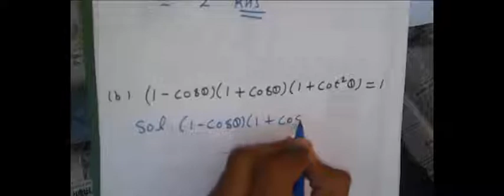7- यूपी बोर्ड कक्षा 10 त्रिकोणमिति अध्याय 6 - Big Star tech 2017-2018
यूपी बोर्ड कक्षा 10 त्रिकोणमिति अध्याय 6 - Big Star tech 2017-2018